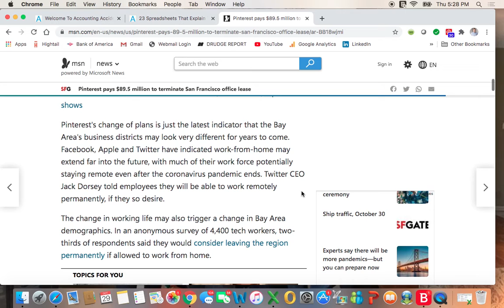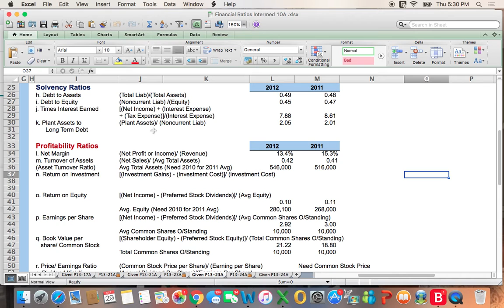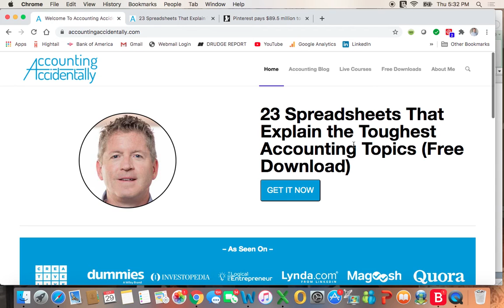Solvency Ratios and Profitability Ratios: Pinterest Example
This video explains Solvency Ratios and Profitability Ratios, including debt to asset ratio, debt to equity ratio, earnings per share, return of equity, and return on investment. These topics are tested on the FAR test of the CPA exam.

For CPA exam prep, videos, live chats, and accounting classes, join Conference Room, an online community for accountants.